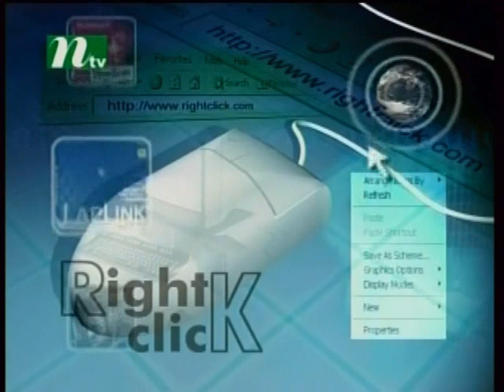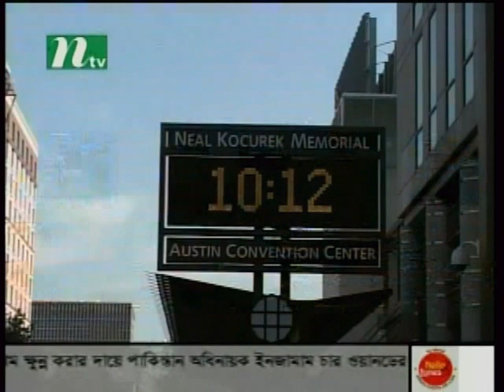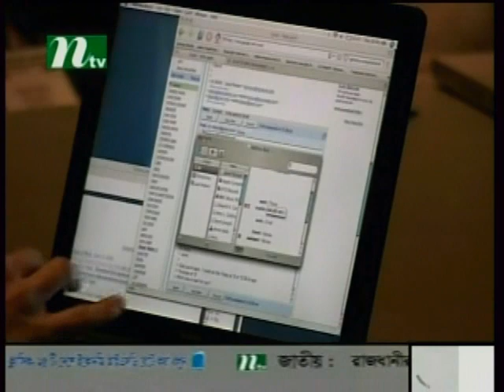Feature on Austin Game Conf (part 1) in NTV's "Right Click"